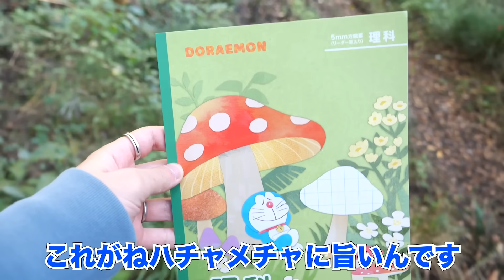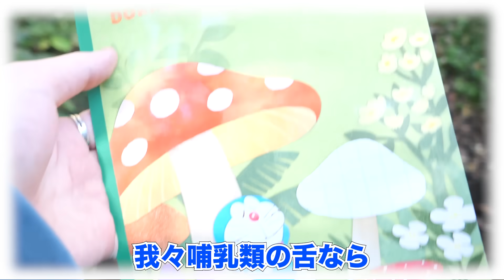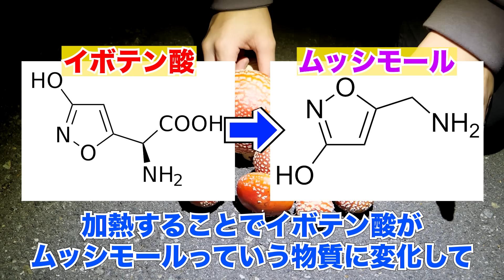ベニテングタケでうまみ調味料作ってみた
こちらの動画よりチャンネルを再開させて頂きます。
新しい気持ちで誠心誠意頑張りますのでよろしくお願い致します。

◆書籍「いきもの調査報告書」Amazon

◆初エッセイ
地球は食べ物 いきもの獲って食べてみた日記

ホモサピは、株式会社アナライズログとエージェント契約を締結しています。
 ◆その他ご連絡はTwitterのDMでお願い致します